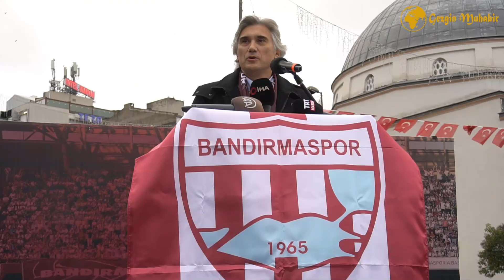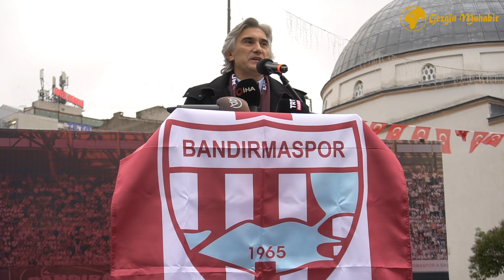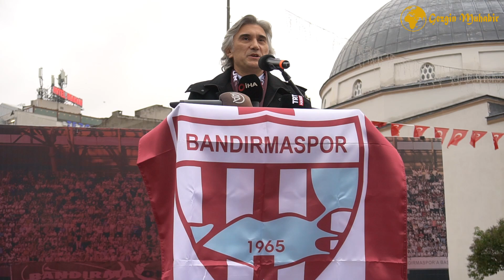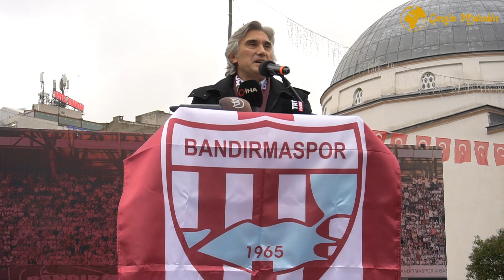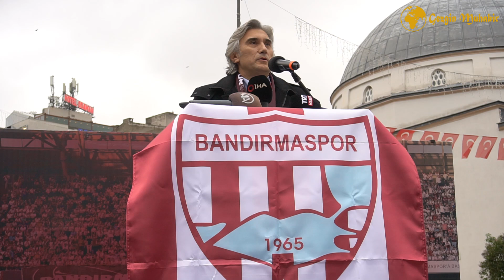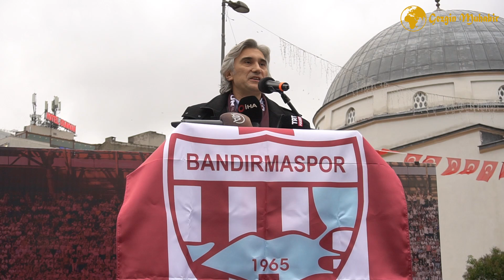Serdar Kuter: ‘’Bandırmaspor ve bu halk stadyuma kavuşmalı’’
Bandırmaspor Kulübü Başkanı Serdar Kuter: ‘’Bandırmaspor ve bu halk stadyuma kavuşmalı’’ dedi.